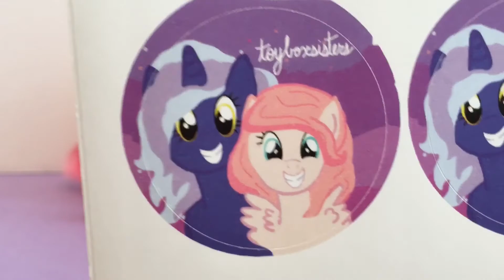WE HAVE A PO BOX! |15K Special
Hey everyone! We recently reached 15,000 subscribers, and to celebrate, we have a very special announcement!

Send fanmail to:

ToyBoxSisters
Webster, NC
28788
USA

Stay awesome!

-The Sisters